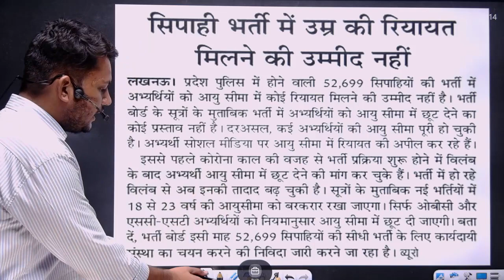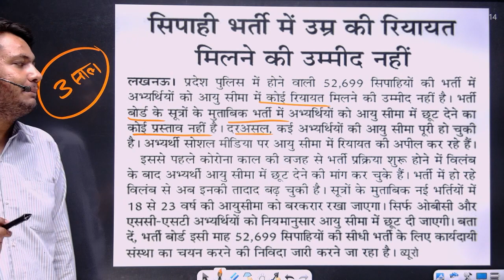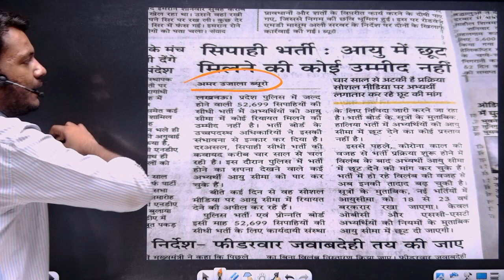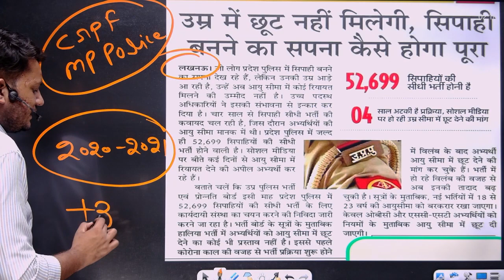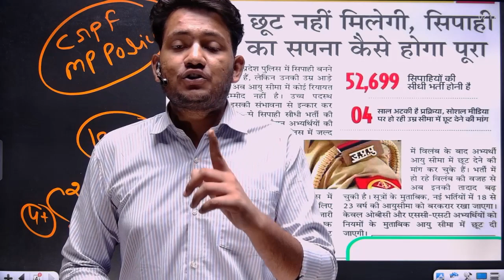UP Police Age Relaxation 2023 | UP Constable Age Limit 2023 | UP Police Age limit for all Categories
🎯 UP-Police

🎯 UP Constable

🔴  09:00 AM  -- Yogender Sir Gk
🔴  10:00 AM  -- Awadhesh Sir Reasoning
🔴  11:00 AM  -- Prateek Sir Maths

🔴  09:00 PM  -- Vikas Sir
🔴  10:00 PM  -- Ram Ji Sir
🔴  11:00 PM  -- Rinku Sir
🔴  12:00 AM  --  Sandeep Sir
🔴  01:00 AM  -- Parvej Sir

📜Topics in This Video:
up constable age limit 2023
UP Police Age Relaxation 2023
UP Police Age limit for all Categories
age limit for up police constable 2023
up police constable age criteria